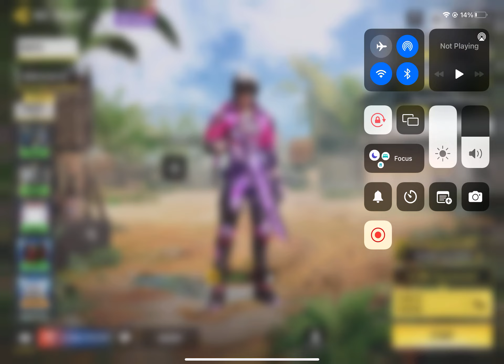First call of duty mobile video